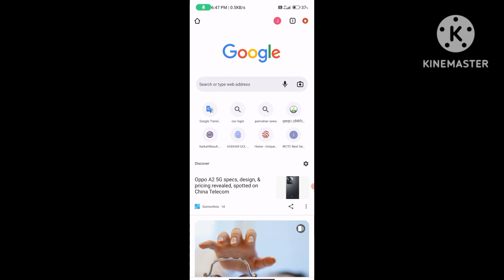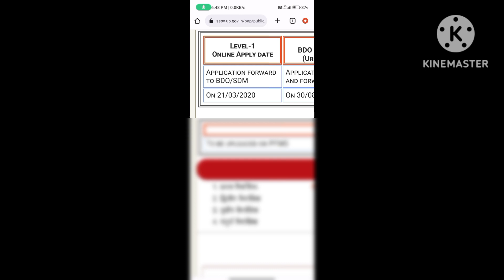Kisi bhi pension ka status check karen bina otp || How to check old age pension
Jk: हेल्लो दोस्तों कैसे है आप लोग आशा करता हूं काफी अच्छे होंगे ।
बेल आइकन को दबाना बिलकुल भी न भूलें

bina otp ke pension kaise check kare
vridha pension status kaise check kare up